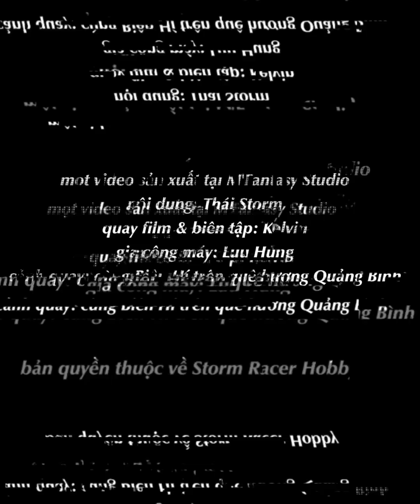Chẻ đôi khám phá máy Nitro 2 Thì của xe mô hình điều khiển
nghịch ngợm làm clip giải trí để quý Anh_Em nhập môn biết thêm đồ RC thú vị thế nào, hihi